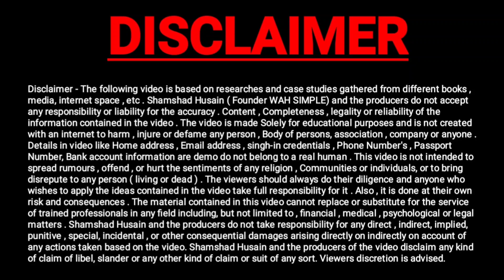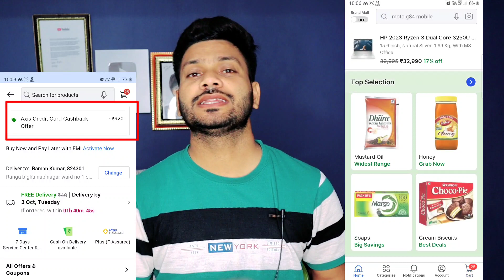big billion sell 2023 ₹1 me itna kuch and phone ke dam dekh hosh ud jayenge jaldi kren